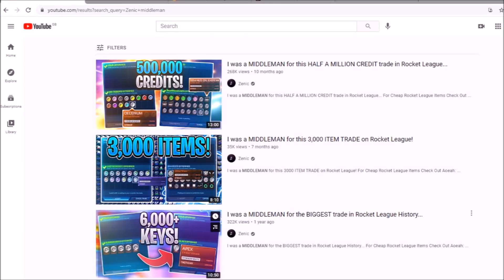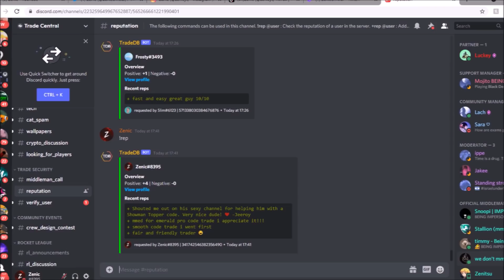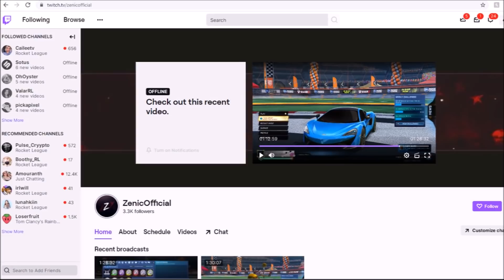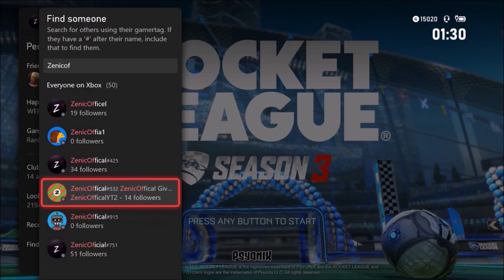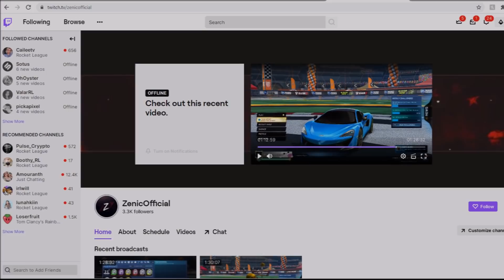I was a MIDDLEMAN for my *DREAM ITEM* on Rocket League!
Rocket League Creator-Code: ZenicOfficial